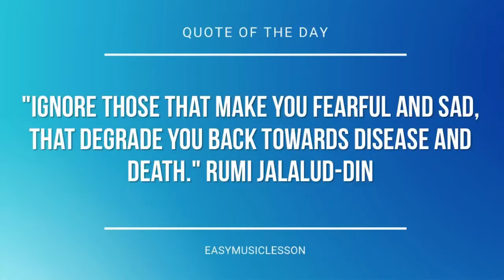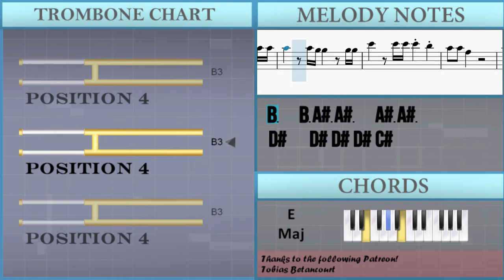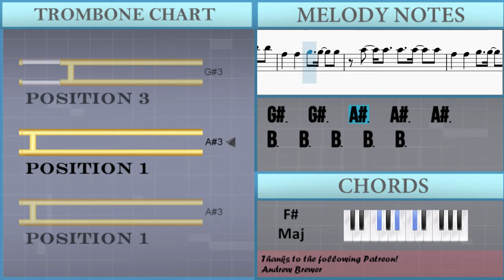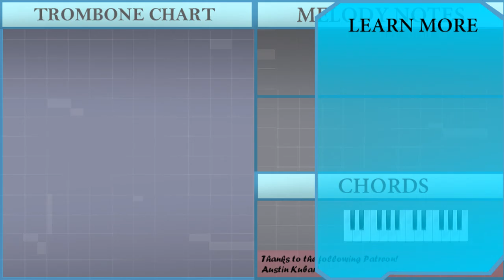How to play Dance Till You're Dead by A Trak on Trombone (Tutorial)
The easiest way to learn how to play Dance Till You're Dead by A Trak on the trombone. It's a trombone tutorial for Dance Till You're Dead by A Trak.

EasyMusicLesson teaches you to play the your favorite instrument, through easy and simple animation so that you too can learn how to play Dance Till You're Dead by A Trak on the trombone easily. A trombone tutorial with visual animation graphic.

Chords of Trombone arrangement:
E Maj   D# Maj   G# Min   E Maj   D# Maj   G# Min   C# Min
F# Maj   G# Min   C# Min   F# Maj   E Maj   D# Maj   G# Min
E Maj   D# Maj   G# Min   C# Min   F# Maj   G# Min   C# Min
F# Maj   E Maj   E Maj   D# Maj   D# Maj   G# Min   G# Min
G# Min   G# Min   E Maj   E Maj   D# Maj   D# Maj   G# Min
G# Min   G# Min   G# Min   E Maj   E Maj   D# Maj   D# Maj
G# Min   G# Min   G# Min   G# Min   E Maj   E Maj   D# Maj
D# Maj   G# Min   G# Min   G# Min   G# Min   C# Min   F# Maj
G# Min   G# Min   C# Min   F# Maj   G# Min   G# Min   E Maj
D# Maj   G# Min   E Maj   D# Maj   G# Min   C# Min   F# Maj
G# Min   C# Min   F# Maj   E Maj   E Maj   D# Maj   D# Maj
G# Min   G# Min   G# Min   G# Min   F# Maj   F# Maj   F# Maj
F# Maj   G# Min   C# Min   F# Maj

Melody notes of Trombone:
B3   B3   A#3   A#3   A#3
D#4   D#4   D#4   C#4   C#4
G#3   G#3   A#3   A#3   A#3
B3   B3   B3   B3   B3
C#4   C#4   G#3 F#3
F#3 G#3 A#3 B3 C#4 D#4 E4 F#4
B3   B3 A#3 A#3   A#3 A#3
D#4   D#4 D#4 D#4 C#4
D#4   D#4 D#4 D#4 C#4 B3 B3
B3 B3 G#3
B3 B3 C#4
B3 G#3 G#3     G#3 F#3 G#3
G#3 G#3
B3 G#3 A#3 B3 C#4 B3   A#3   A#3
B3 B3 D#4 D#4   D#4   D#4
C#4 F#3 F#3 F#3 C#4
C#4     F#3 G#3 A#3 B3 C#4 D#4 E4 F#4
G#3 G#3